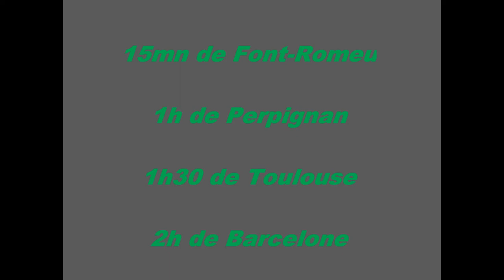AIKIDO TRADITIONNEL A ESTAVAR PUIGCERDA AVEC ALAIN PEYRACHE SHIHAN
Venez pratiquer l' aikido traditionnel avec alain peyrache shihan à Estavar Puigcerda ( frontière espagnole) les 22 et 23 octobre 2011.
A 15 mn de Font Romeu, 1h de Perpignan, 1h30 de Toulouse, 2 h de Barcelone